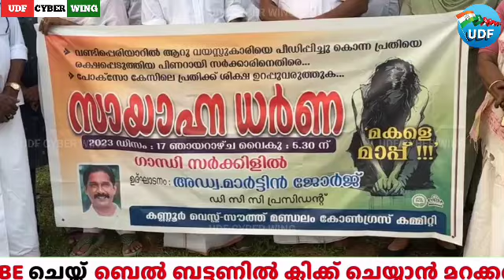വണ്ടിപ്പെരിയാറിൽ ആറുവയസ്സുകാരിയെ പീഡിപ്പിച്ച് കൊലപ്പെടുത്തിയ കേസിലെ പ്രതിയ്ക്ക് | UDF CYBER WING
All VIDEOS UDF CYBER WING 🎤

NEWS DEBATE SPEECH

VD SATHEESAN SPEECH 🎤

K SUDHAKARAN SPEECH 🎤

NIYAMASABHA SPEECH 2021

RAHUL MAMKOOTTATHIL SPEECH 🎤

SHAFI PARAMBIL SPEECH 🎤

VT BALRAM SPEECH 🎤

PK FIROS SPEECH 🎤

KM SHAJI SPEECH 🎤

MATHEW KUZHALNADAN SPEECH 🎤

BRM SHAFEER SPEECH 🎤

AKM ASHRAF SPEECH 🎤

PK KUNHALIKUTTY SPEECH 🎤

RIJIL MAAKUTTY SPEECH 🎤

RAMESH CHENNITHALA SPEECH 🎤

K MURALIDHARAN SPEECH 🎤

RAJMOHAN UNNITHAN SPEECH 🎤

വണ്ടിപ്പെരിയാറിൽ
ആറുവയസ്സുകാരിയെ പീഡിപ്പിച്ച് കൊലപ്പെടുത്തിയ കേസിലെ പ്രതിയ്ക്ക് രക്ഷപ്പെടാൻ സാഹചര്യമൊരുക്കിയ പോലീസിന്റെയും പ്രോസിക്യൂഷന്റെയും സർക്കാരിന്റെയും അനാസ്ഥയ്ക്കെതിരെയും ,പോക്സോ കേസ് പ്രതിക്ക് ശിക്ഷ ഉറപ്പുവരുത്താൻ ആവശ്യമായ നടപടികൾ സ്വീകരിക്കണമെന്ന് ആവശ്യപ്പെട്ടും
കെപിസിസിയുടെ ആഹ്വാന പ്രകാരം കണ്ണൂർ വെസ്റ്റ് മണ്ഡലം കോൺഗ്രസ് കമ്മിറ്റി സംഘടിപ്പിച്ച "മകളെ മാപ്പ്" സായാഹ്ന ധർണ്ണ ഉദ്ഘാടനം ചെയ്തു സംസാരിച്ചു.